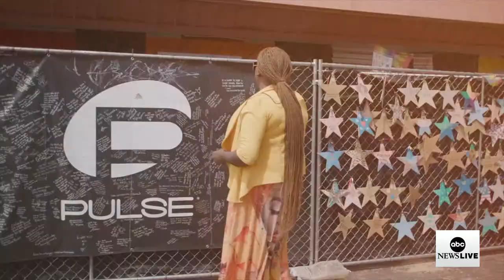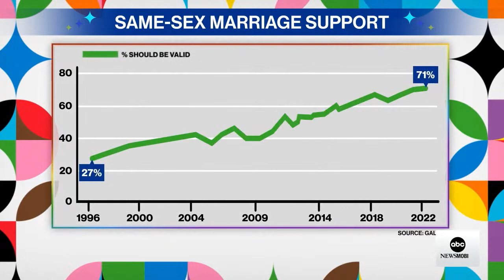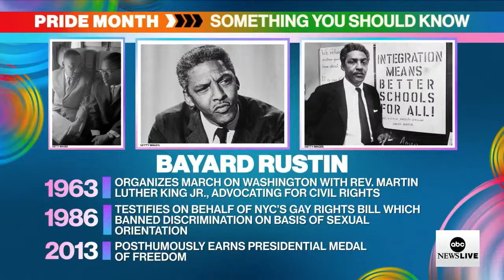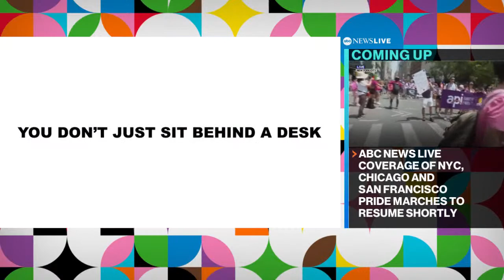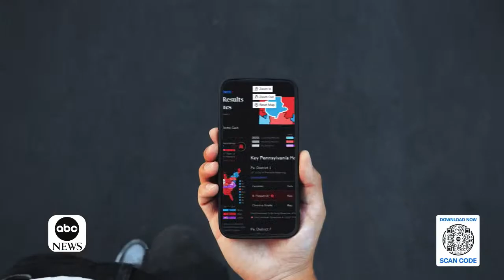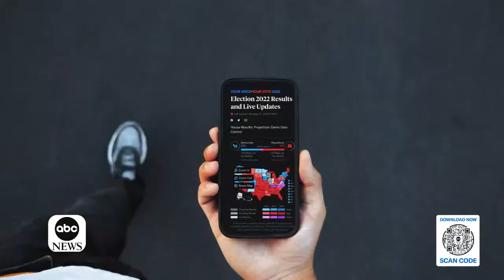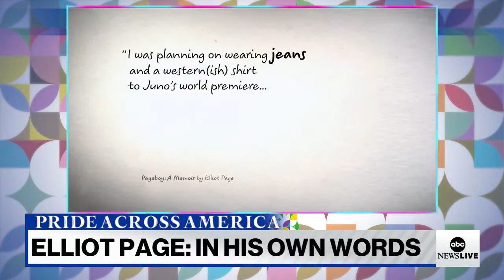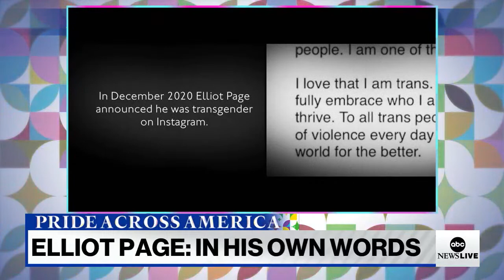LIVE: Pride Across America - ABC News Live coverage of NYC, Chicago and San Francisco marches